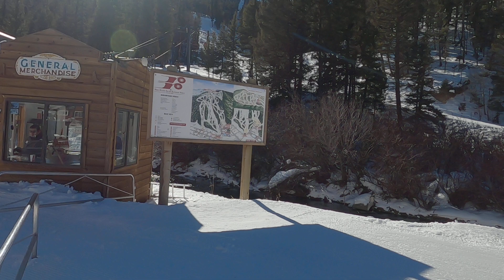Trail Blazin' to Boom Town Face 3/3, RR NM 2020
Red River New Mexico 2020

Featuring: “The Men in Black”- Alan, Matt, Tyler, Andrew, Aaron, Jeremy, & Cameron
-Aaron's in red in this video.